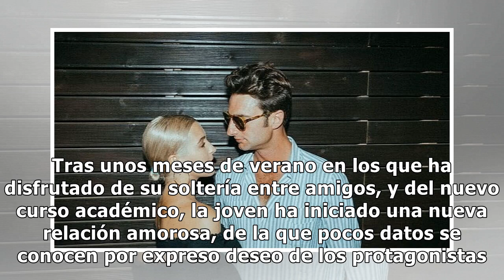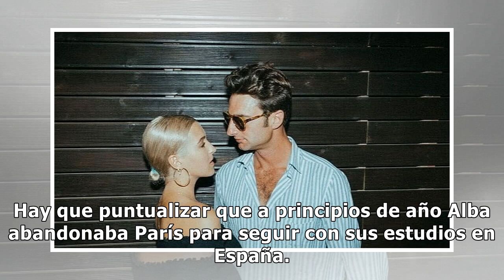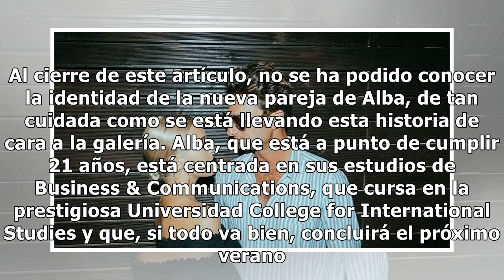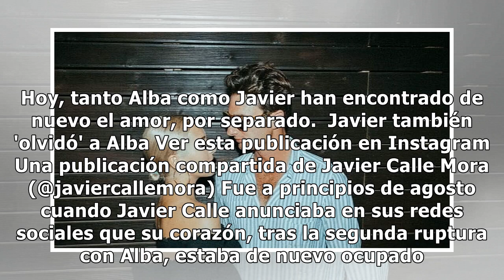Alba Díaz, ilusionada de nuevo: los detalles del joven que le ha hecho olvidar a Javier Calle